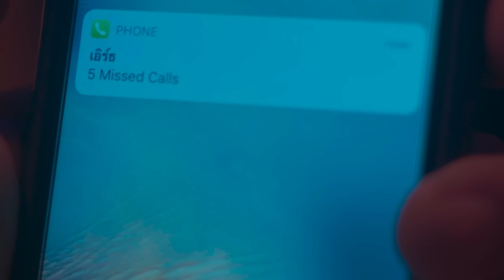[Eng Sub] Friend Zone เอา•ให้•ชัด | EP.4 [4/4]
เรื่องราวความสัมพันธ์แบบไม่เคลียร์ที่ก่อให้เกิดปัญหาของกลุ่มเพื่อนวัย 20 +  เมื่อ “ โบโย่”หญิงสาวชีวิตพัง ๆ ถูกแฟนบอกเลิก แถมยังมาตกงานเพราะเพื่อนร่วมบ้านอย่าง “สตั๊ด” พาคนแปลกหน้ามาฟีเจอริ่งกันที่บ้านจนได้เรื่อง ทำให้เธอไม่มีงานไปพรีเซนท์ลูกค้า จนถูกไล่ออก โบโย่และ “บูม” เลยตัดสินใจไล่สตั๊ดออกและหาคนอื่นมาอยู่ด้วยใหม่ คือ “กู๊ด” หนุ่มอาร์ทฟรีแลนส์ ที่ผ่านการแนะนำของ “แอ้ม” และ “เบิ้ล” กู๊ดเข้ามาอยู่ในบ้านในช่วงเวลาที่โบโย่เปราะบางทั้งชีวิตรักและการงาน ทำให้ทั้งสองเผลอใจไปมีอะไรกัน แต่ก็ตกลงกันว่าความสัมพันธ์จะยังคงอยู่แค่เพื่อน ส่วนบูม พริตตี้สาวรักวนลูป ก็มีปัญหาค้าง ๆ คา ๆ กับคนที่เธอเรียกว่า แฟน อย่าง ต่อ ที่ไม่เคยเปิดตัวบูมว่าเป็นแฟน เพราะอายที่บูมเป็นพริตตี้และถูกหาว่าเป็นเด็กเสี่ย ความสัมพันธ์แบบรัก ๆ เลิก ๆ ที่ทำให้คนรอบข้างต้องกลายเป็น “ หมา ”

แอ้ม และ เบิ้ล เป็นคู่รักที่อยู่กันมานาน ซื้อคอนโดและพร้อมสร้างอนาคตด้วยกัน แต่แอ้มก็ไม่แน่ใจนักว่าเบิ้ลจะเปลี่ยนตัวเองเพื่ออนาคตได้หรือเปล่า เพราะชีวิตเขายังไม่เอาไหน ทำให้แอ้มรู้สึกเหนื่อย และความบาดหมางมาถึงจุดแตกหักเมื่อเบิ้ลทำบางอย่างที่ทำให้แอ้มทนไม่ไหวจนต้องเลิกและไล่เบิ้ลออกจากคอนโดแต่เบิ้ลไม่ยอมออก ทั้งสองจึงต้องทนอยู่ด้วยกันและเล่นเกมกันจนกว่าใครสักคนจะทนไม่ไหวและออกไปเอง

เมื่อ “สตั๊ด” ถูกไล่ออกจากบ้าน ก็มาขออาศัยอยู่กับเพื่อนรัก คือ “เอิร์ธ” หนุ่มออฟฟิศที่ชีวิตสุดเพอร์เฟ็คส์ ที่อยู่กับแฟนสุดเริ่ด หมอหนุ่มรุ่นพี่ ชื่อ  “แซม” ถึงจะรักกันมากแค่ไหน แต่ทั้งสองก็มีปัญหาเรื่อง ทะเลาะกันบ่อย ๆ การเข้ามาของสตั๊ดที่เหมือนจะมาเป็นที่ปรึกษาให้กับทั้งสองคน กลับจะกลายเป็นการจะสร้างปัญหา เพราะไม่แน่ใจว่าไอ้ที่ปรึกษา มันเข้ามาด้วยความหวังดี หรือ มันจะเข้ามา ทำลาย กันแน่ !

ณิชาภัทร ฉัตรชัยพลรัตน์ รับบท โบโย่
ฐานัฐพ์ โล่ห์คุณสมบัติ รับบท กู๊ด
ทิพนารี วีรวัฒโนดม รับบท บูม
ณัฐสิทธิ์ โกฏิมนัสวนิชย์ รับบท ต่อ
รัฐนันท์ จรรยาจิรวงศ์ รับบท เคเบิ้ล
สรัลชนา อภิสมัยมงคล รับบท แอ้ม
ปราชญา เรืองโรจน์ รับบท เอิร์ธ
พรพิพัฒน์ พัฒนเศรษฐานนท์ รับบท สตั๊ด
ณัฐ ศักดาทร รับบท แซม

ติดตามเรื่องความสัมพันธ์ที่ไม่ชัดจนต้องเคลียร์ของพวกเขาได้ใน “Friend Zone เอา•ให้•ชัด”
ทุกวันอาทิตย์เวลา 22.00 ทางช่อง ONE31 | 23.00 ทาง LINE TV

พรุ่งนี้จะเข้าใจ Ost.Friend Zone เอา•ให้•ชัด - รัตน จันทร์ประสิทธิ์

Subtitles
Chinese (Taiwan) : @j.w.sub ( Instagram )
Polish : Nedrix
Portuguese (Brazil) : Central Boy's Love